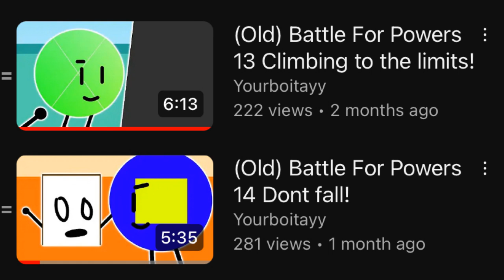Watch to understand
So yeah

tags BFDI BFDIA IDFB BFB TPOT